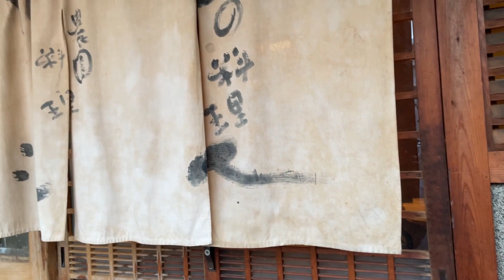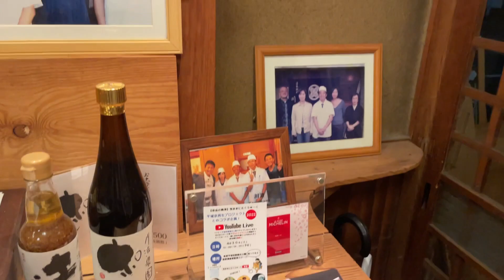【絶品】自然の恵みがふんだんに使われた料理を余すことなく食す！//奈良//グルメ//観光//新大宮//日本料理川波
山海コースうんんまかったぁ！！

全7品の料理は余すことなく味が濃く、細胞が喜びのパレードを開いていました！（たとえです。）

日本料理川波さんのHPはコチラから

ご予約はお電話番号で！

広島産　酔心はコチラから

栃木産　望はコチラから

音楽
NANANA-Lux-Inspira

たくうぉーくはYouTubeで訪れた場所をブログで発信中！
より細かい事情を見たい人はぜひブログをチェック！！

ブログ更新毎週（木）
YouTube更新毎週　（火）

SNSでは各項目で発信内容が違います！
気になる方は下をチェック！！

【Twitter】主にブログ、日常生活の暮らしについて発信。奈良の観光情報も！

【Instagram】日常のストーリーからYouTubeの告知、訪れた場所の写真を掲載！

【Facebook】WEBマーケティング事業などビジネス関係を発信！

【TikTok】YouTube動画の切り抜き！面白い部分だけをピックアップ！